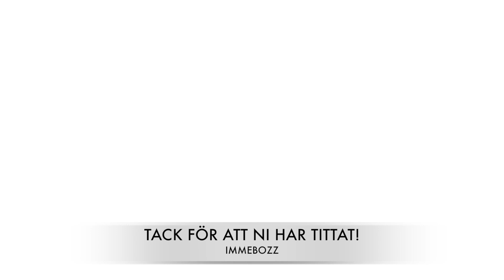SPELAR WEEKEND LEAGUE MED ETT HELT NORDISKT LAG! | WL-RECAP (DEL 1/2) | FIFA 20 PÅ SVENSKA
Tjena alla legendarer och välkomna till ännu en FIFA 20 video här på kanalen. I helgen spelade jag (Gunnar) weekend league med ett helt nordiskt lag😄Jag kommer visa er de första 15 matcherna från helgen i den här videon och de 15 sista matcherna i en video som kommer imorgon. Det blir några riktigt tuffa matcher som vanligt, och det blev lite extra tufft den här helgen eftersom jag hade Lindelöf och Christensen som mittbackar😅😂 Glöm inte att prenumerera på kanalen och gilla videon!❤️

🔔Glöm inte att slå på notisklockan så att ni inte missar mina framtida videos🔔

► Titel: SPELAR WEEKEND LEAGUE MED ETT HELT NORDISKT LAG! | WL-RECAP (DEL 1/2) | FIFA 20 PÅ SVENSKA

Hoppas ni gillar videon, ha en bra dag!